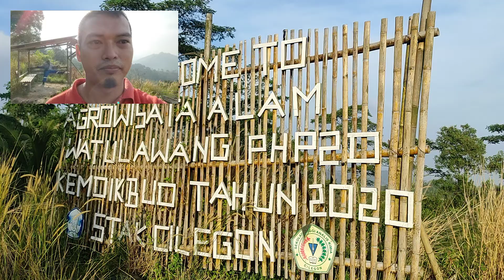Wisata alam batu lawang (Cilegon - Banten) Part 1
Untuk sampai ke wisata alam batu lawang, Anda harus menaiki jalan menanjak dengan jarak tempuh kurang lebih 30-45 menit dari Kota Cilegon. Dari pusat kota Cilegon, Anda bisa mengambil jalan ke arah Merak. Setelah melewati kantor imigrasi Cilegon di daerah Gerem, tak jauh dari situ ada Indomaret di sebelah kanan jalan. Anda hanya perlu masuk ke jalan perkampungan lalu ikuti petunjuk arah ke Batu Lawang. Dari sini, Anda akan menyusuri bukit sejauh 6 km, dengan jarak tempuh sekitar 2-3 jam.